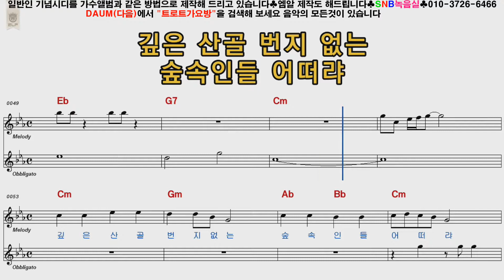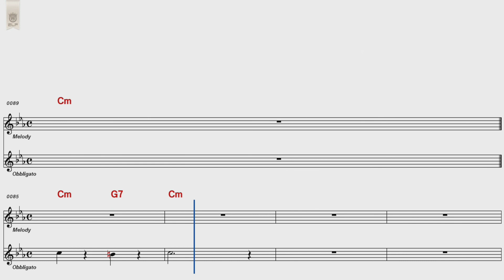이용복 사랑의오두막집